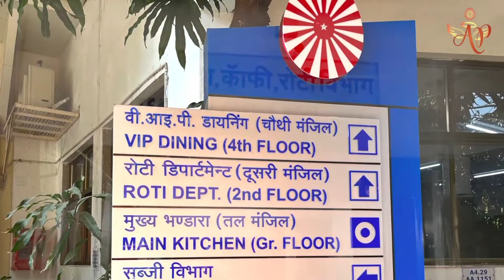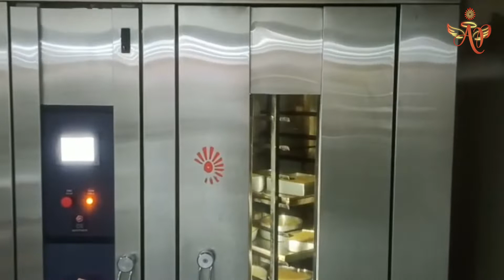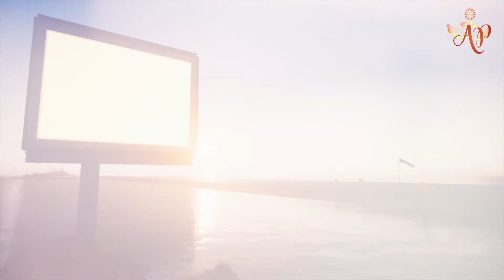Shantivan-Shiv Bhole nath ka Bhandara & Bread Bakery department